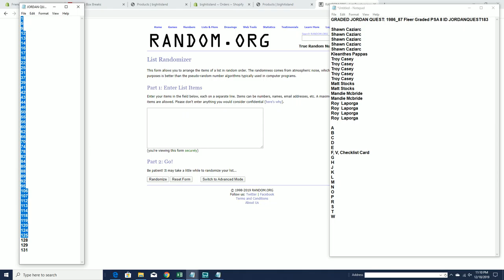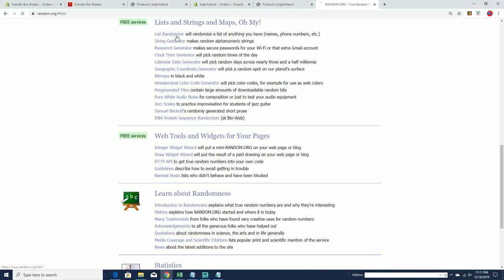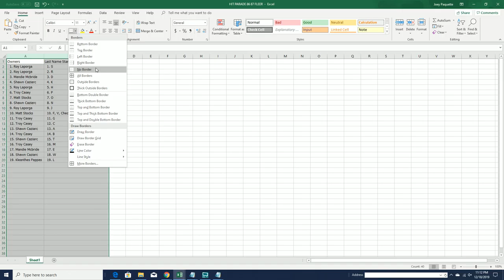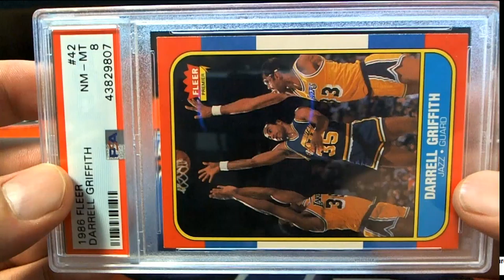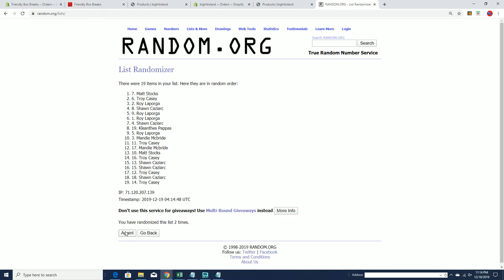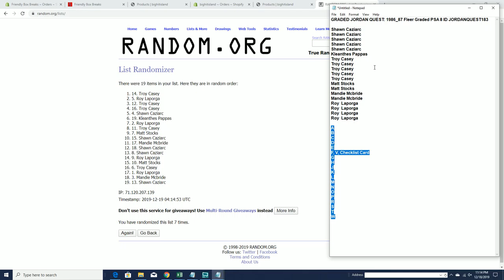GRADED JORDAN QUEST 1986 87 Fleer Graded PSA 8 ID JORDANQUEST183